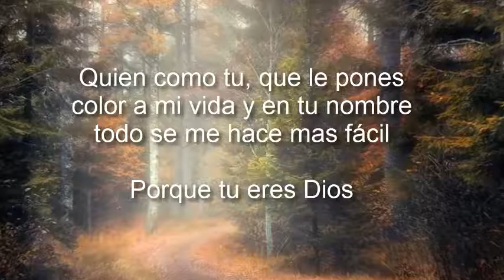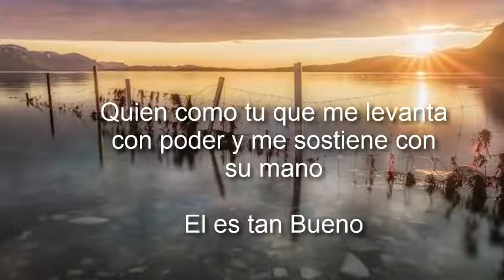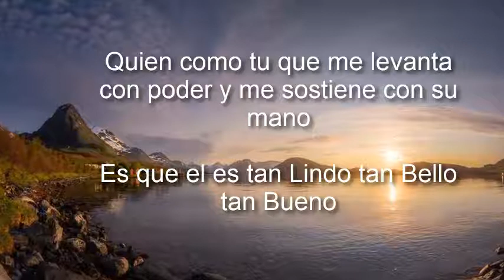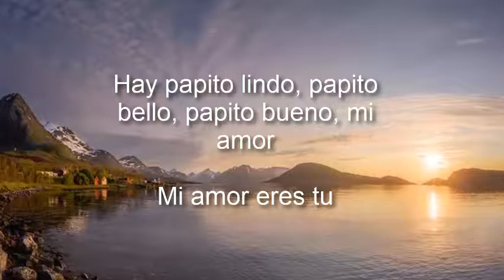Guidman Camposeco Quien Como Tu